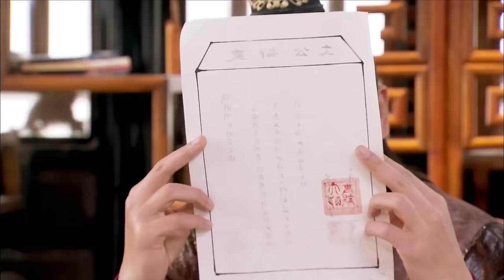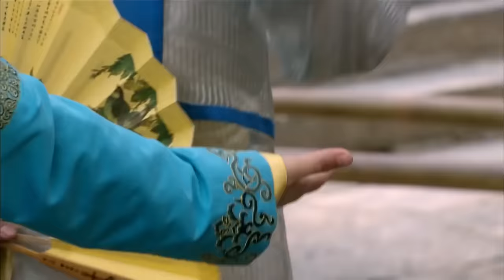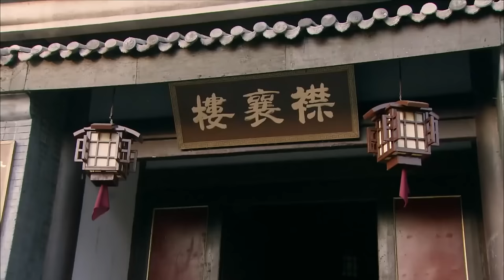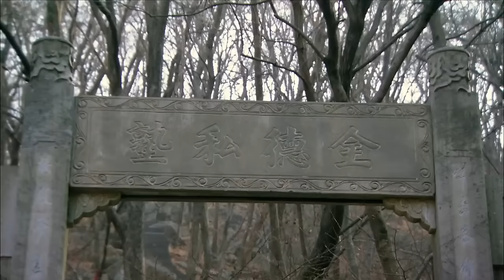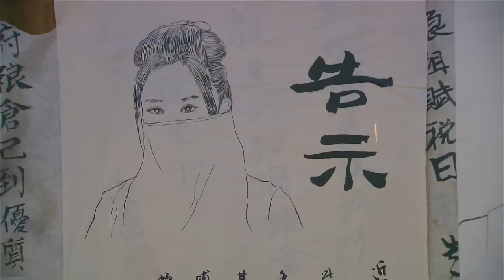EngSub《落難書生》▶EP 02倒霉書生#許凱 遇上刁蠻郡主👸鞠婧祎 有才又有顏的他遭小人嫉妒，害他科舉落榜，愛人也被人所奪💔然而一場更大的陰謀正在暗中醞釀#2024古裝劇#最新古裝偶像劇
EngSub《落難書生》倒霉書生#許凱 遇上刁蠻郡主👸鞠婧祎 有才又有顏的他遭小人嫉妒，害他科舉落榜，愛人也被人所奪💔然而一場更大的陰謀正在暗中醞釀#2024古裝劇#最新古裝偶像劇 | C-Drama

💬劇情簡介：
全椒縣儒生方林，因戀人遭同鄉吳嵩觊觎，在鄉試中慘遭陷害。
此後方林屢試不第，愛人小玥更是遭吳嵩所奪。方林心灰意冷，躲在私塾中潛心教學，只求能平安了此殘生，卻因爲四個充滿正義感的年輕人和壹樁鄉試弊犢案，再次被卷入了吳嵩的陰謀之中。
此時吳嵩已官拜大學士，權勢熏天。爲了世間正義，方林與知府徐天佑攜手，帶領四名熱血青年，向著陰謀最深處發起挑戰，這一次方林發誓絕不會退縮半步
🌟主演：潘粵明 / 周知 / 陳鍵鋒 / 呂壹 / 白珊
🔢集數：42集

✨精彩時刻：
00:00 每天更新歡迎訂閱
05:00 倒霉書生許凱 遇上刁蠻郡主👸鞠婧祎

鞠婧祎電視劇 許凱電視劇 古裝電視劇 連續劇 電視劇 cdrama c-drama#costumedrama#historicaldrama#xukaidrama#jujingyidrama#花間令#花間令1#inblossom